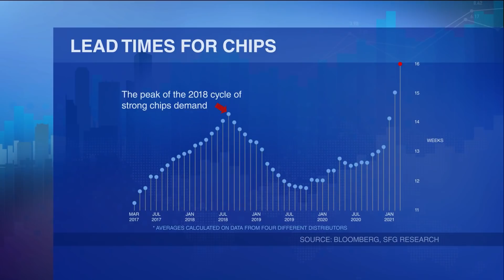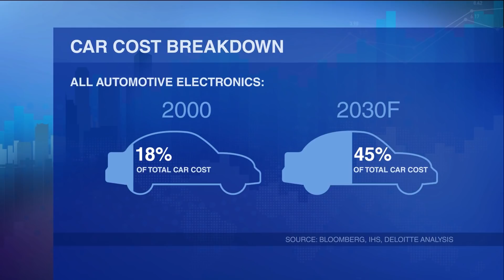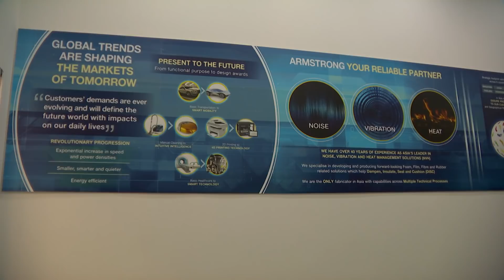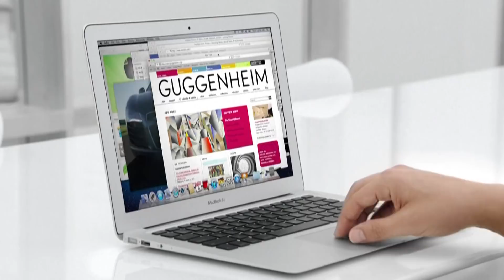The Great Chip Shortage | Money Mind | Semiconductor Crisis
Chip manufacturers have been struggling to meet the unexpected surge in demand for all things electronic, and the automobile industry during the COVID-19 pandemic. Find out why the global semiconductor shortage is so hard to fix.